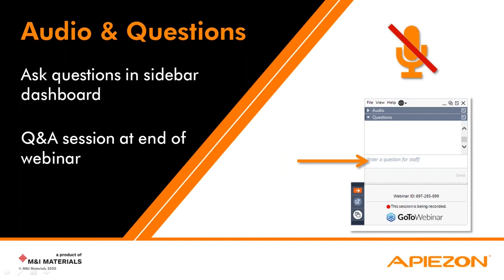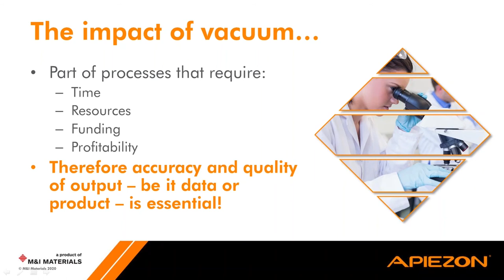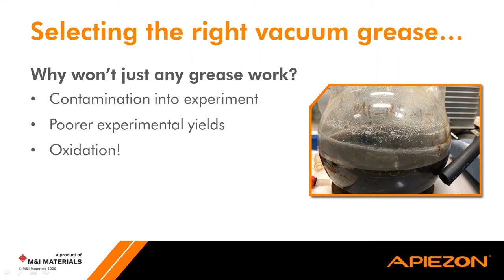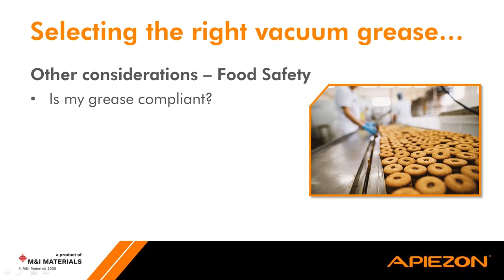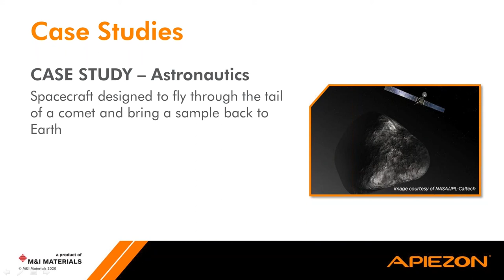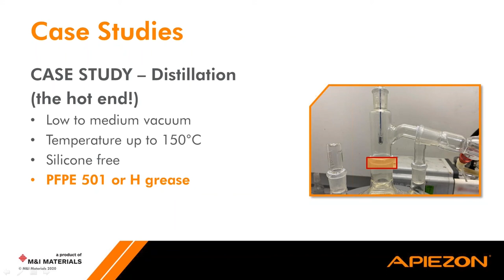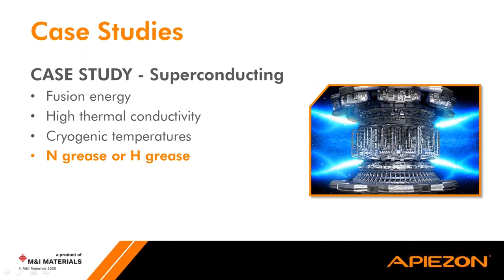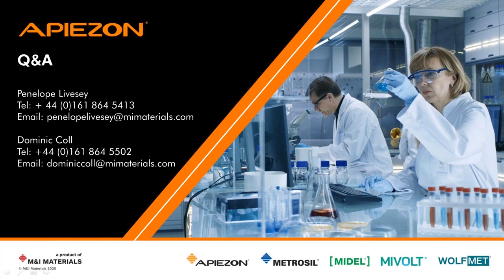APIEZON | Webinar: Grease is the Word! - July 2020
What are the key considerations for selecting the right vacuum grease when used for research, experiments, and production processes involving vacuum environments?

And what might be the consequences of selecting the wrong vacuum grease?

Our 30 minute webinar unveils the important considerations that scientists, lab technicians, production managers, and students who use vacuum environments should allow for to ensure the best and most accurate results in their work.